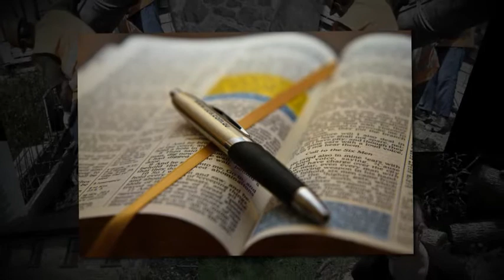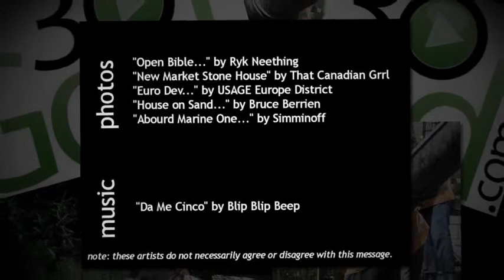Finding Foundations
Do you want to take your spiritual journey through a quicksand swamp or down a concrete highway. Getting your journey started on the right road is very important. Kind of like building your house on a sand foundation or a concrete one. Only one makes sense.